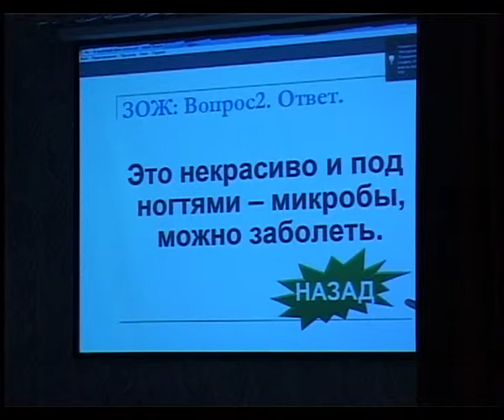Всех юных станичников призвали к здоровому образу жизни.